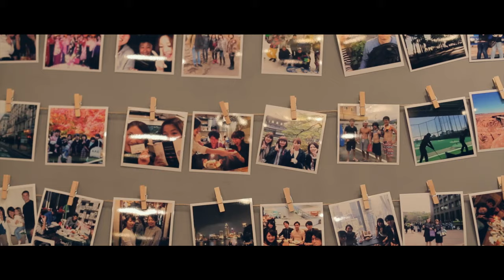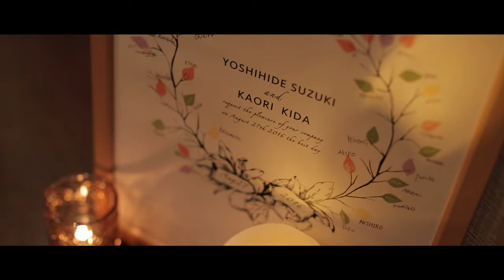Oriental Hotel Kobe / Yoshihide+Kaori DIGEST FILM 【2016.8.27】